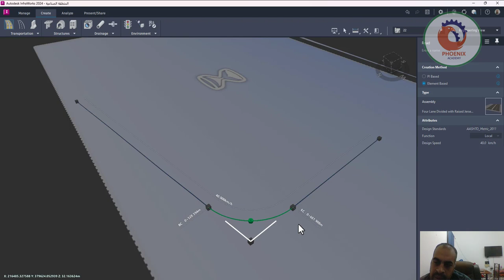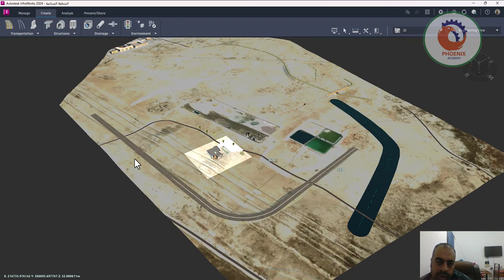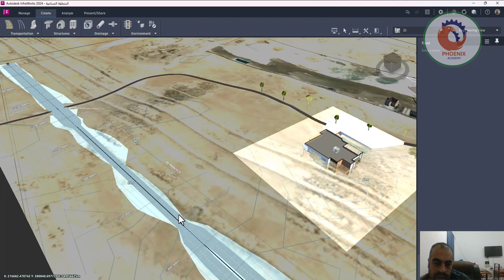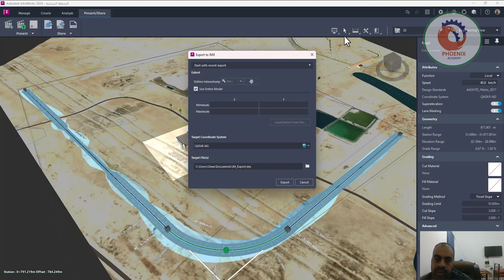INFRAWORKS تخصيص جزء من الطريق